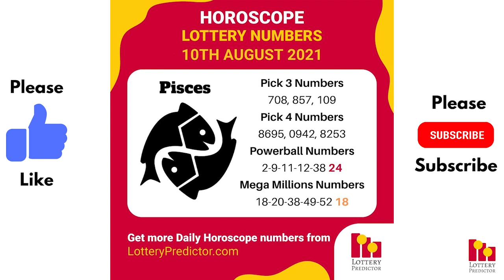August 10th 2021 - Lottery Lucky Numbers, Birthday Numbers, Horoscope Numbers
Get your copy of the August Number Vault state by state lottery tip sheet

Here are the lottery lucky numbers, birthday numbers, horoscope numbers, and lottery affirmation for Tuesday 10th August 2021.